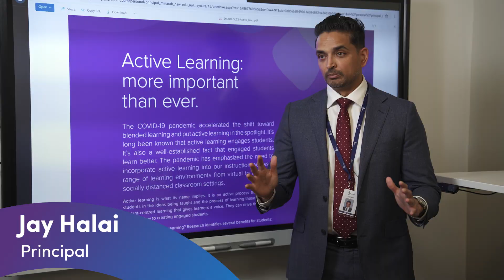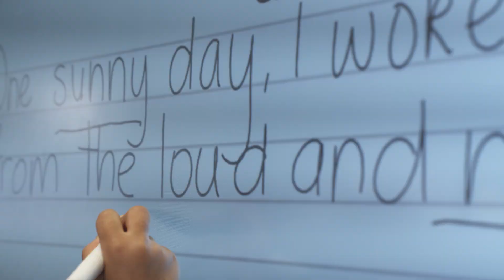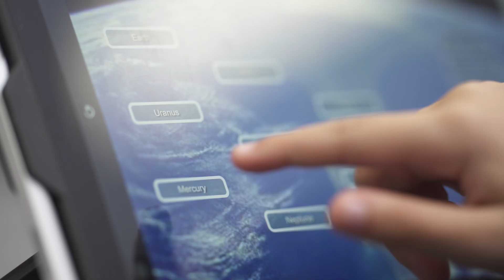Minarah College Prepares Students for the Future with Technology-Fueled Learning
Minarah College, a K-12 Islamic school in Greater Sydney, recently underwent a digital transformation. Minarah chose SMART displays and Lumio as part of their tech investment, resulting in greater student and teacher engagement across all grade levels and learning styles. Learn more about the unique way Minarah College approaches learning and EdTech at their school.

We were made for meaningful connections. Across oceans and cultures, we've captured those connections that matter most to our community of learners and educators.